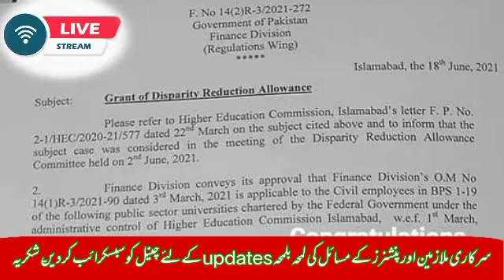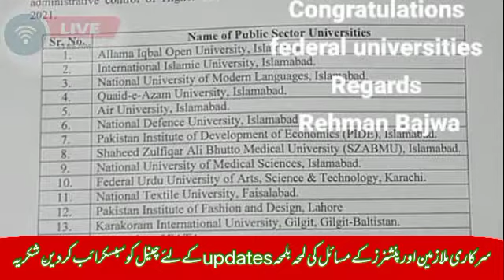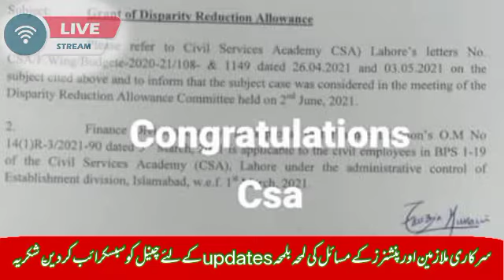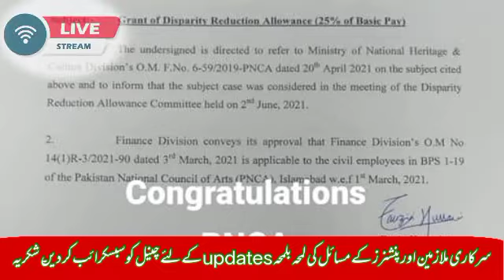Four New notifications of disparity reduction allowance issued || breaking news for govt employees